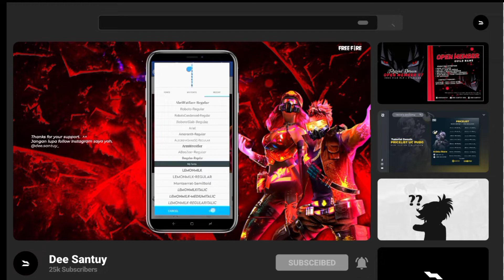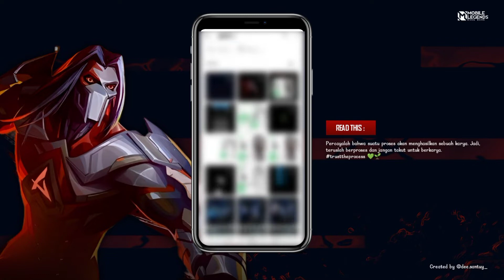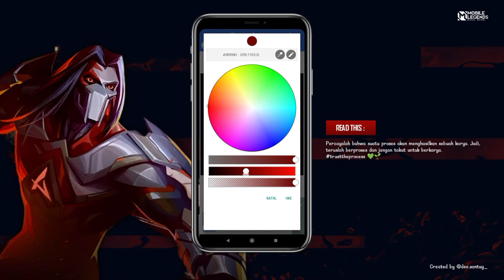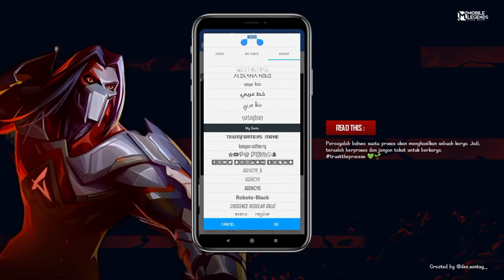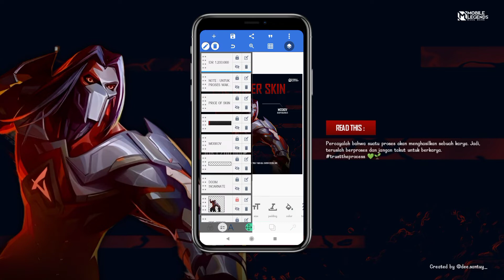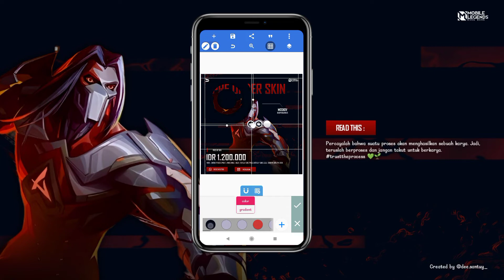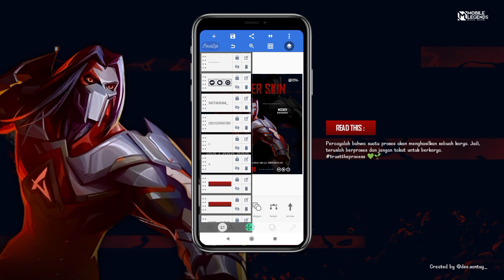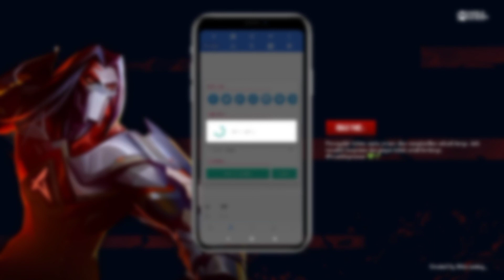TUTORIAL DESAIN PRE ORDER SKIN MOBILE LEGENDS V1.2 | FREE FILE PLP - PIXELLAB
Contoh password :
Cara Gampang Menemukan Password :
Credit Music :
- Neffex.